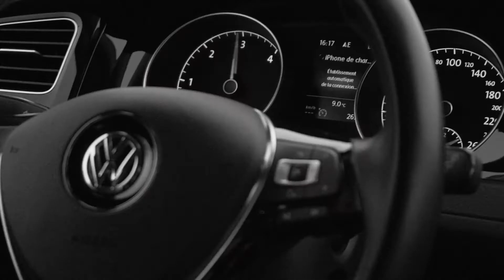MGT immobilier présentation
📽️Nouvelle  présentation📽️
 Inspiré par l'univers des pubs de parfum Lyghton vous présente un modèle de présentation différent et innovant.
Un agent immobilier pas comme les autres... 👉... Un profil, une voix, un passionné...
Charley Mauguillet gérant de MGT immobilier s'est prêté à cette adaptation!
➡️Si vous recherchez une maison en Vendée, ne cherchez plus...🏡🏠
MGT immobilier reste à votre écoute et met tout en œuvre pour trouver la clé qui fera la différence. 🔑🗝️
MGT Immobilier, bien plus qu'une clé, votre projet de vie. 👍
Lyghton reste à votre écoute pour vous mettre en lumière d'une autre manière... 👍
Hâte de collaborer avec vous.😉